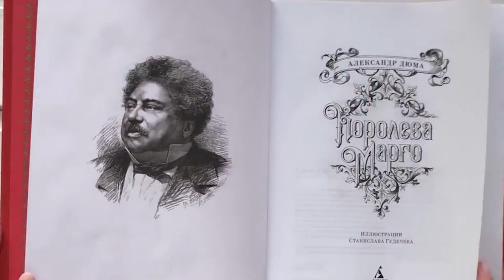Королева Марго | Буктрейлер | Александр Дюма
"Королева Марго"
Автор: Александр Дюма
Буктрейлер: samjunf

Франция, шестнадцатый век, эпоха жестокой борьбы между протестантами и католиками, изощренных придворных интриг и трагической любви королевы Марго.